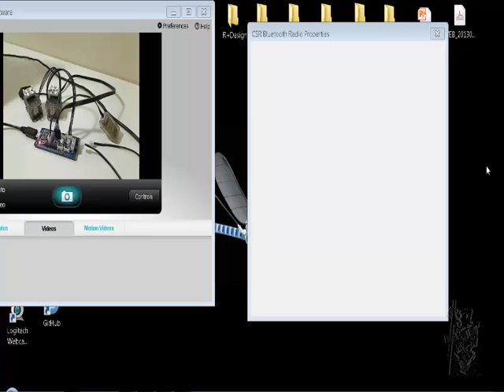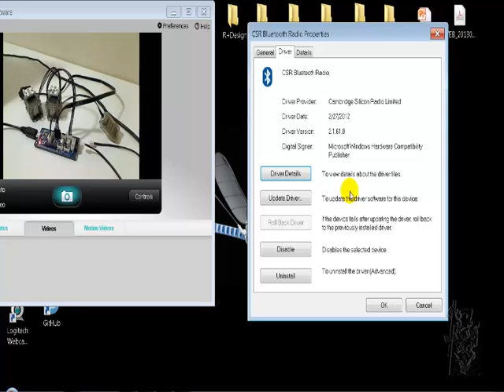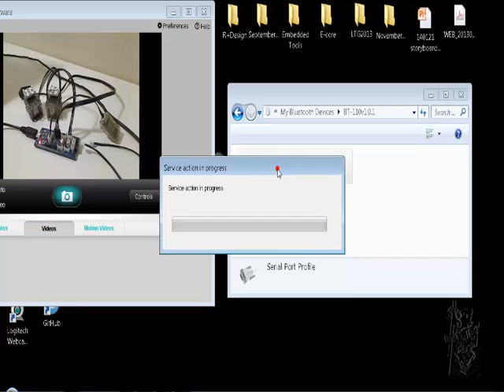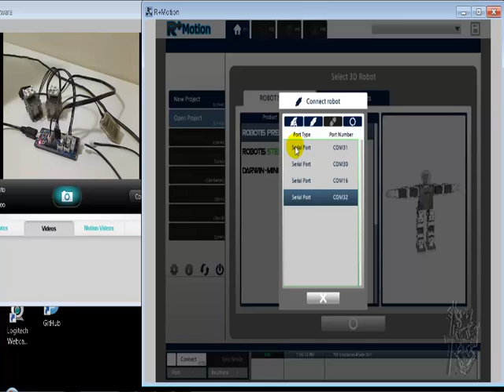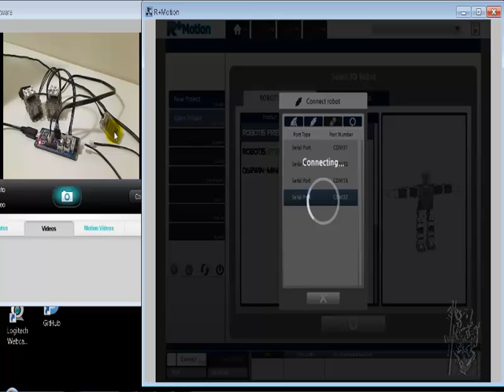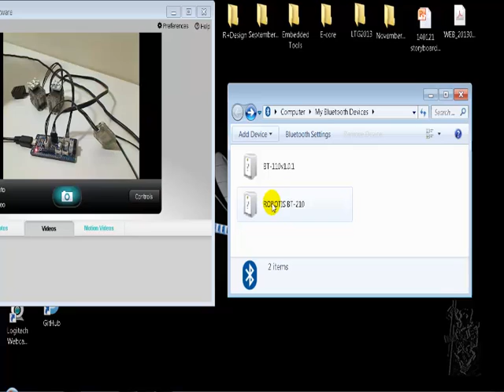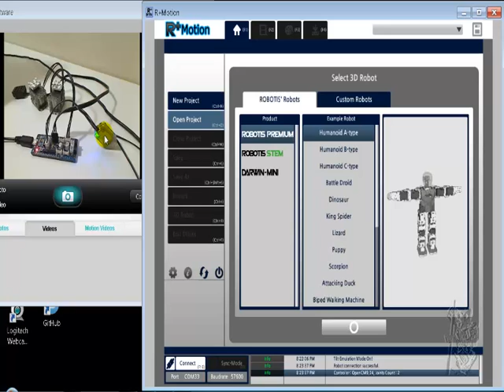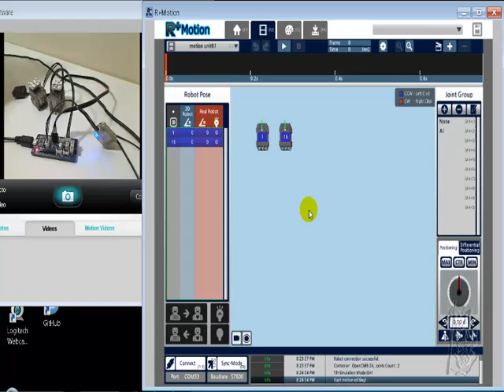Using BT with OpenCM-904-C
First report on using BT 4.0 (from CSR) with the OpenCM-904-C, using Robotis BT-110A and BT-210, and doing some basic pose settings via R+Motion v.2.